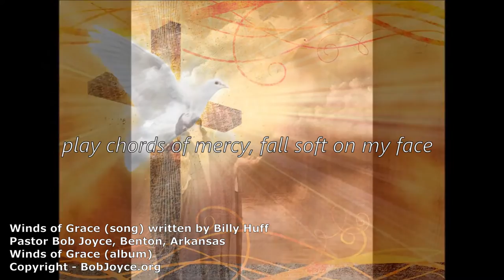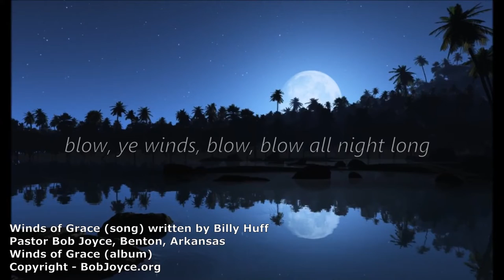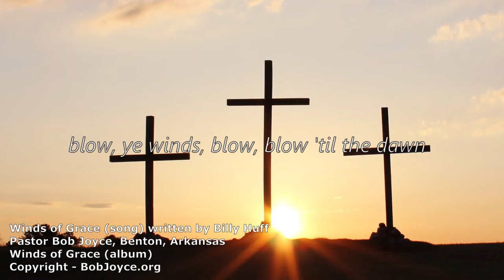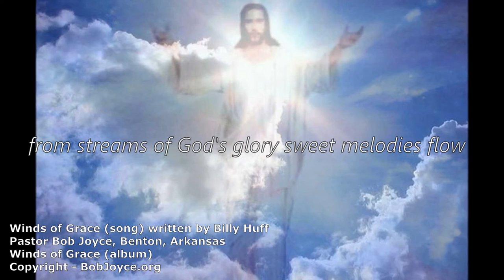Winds of Grace (OFFICIAL) - Bob Joyce, written by Billy Huff - Winds of Grace (album) - BobJoyce.org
Winds of Grace (song) - by Bob Joyce, written by Billy Huff
from the Winds of Grace album (2015)

This slide show was created by Pastor Bob Joyce and uploaded to YouTube in 2015 without lyric text.  The 2015 Gospel CD album "Winds of Grace" has 11 songs. All proceeds after production and shipping costs will support Household of Faith Church in Benton, Arkansas.

CCLI Copyright License 21588612 – CCLI Streaming License 21588629 - additional licenses obtained